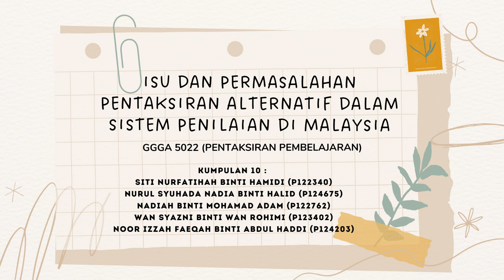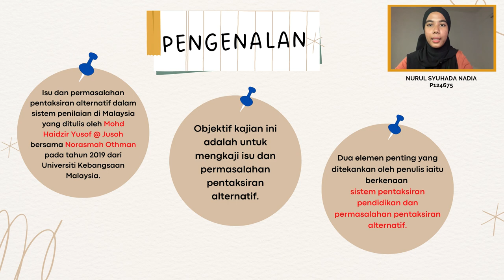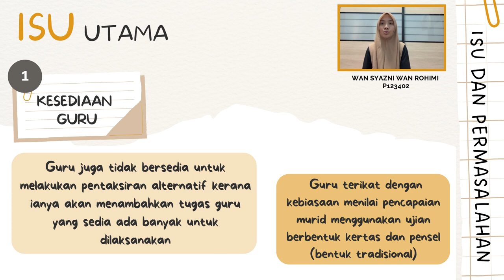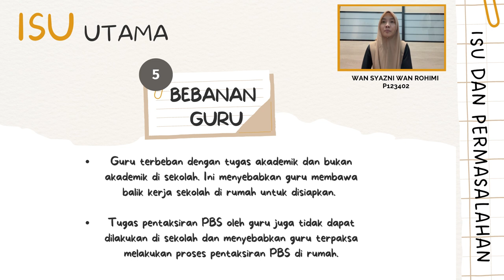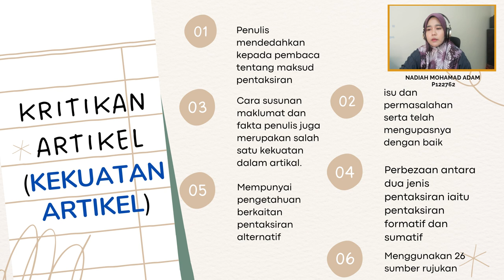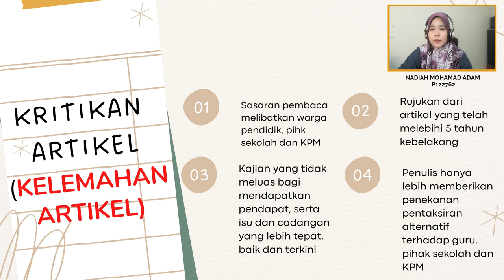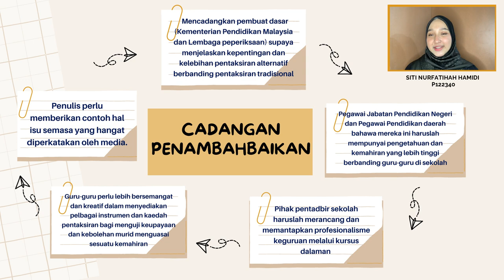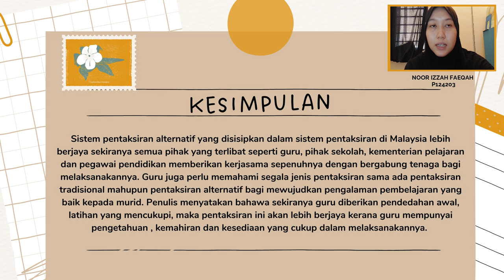ULASAN VIDEO KUMPULAN 10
ULASAN ARTIKAL
GGGA 5022 (PENTAKSIRAN PEMBELAJARAN)

TAJUK : ISU DAN PERMASALAHAN PENTAKSIRAN ALTERNATIF DALAM SISTEM PENILAIAN DI MALAYSIA
PENULIS : Mohd Haidzir Yusof @ Jusoh & Norasmah Othman

DIBENTANG OLEH : KUMPULAN 10 (SET 11)